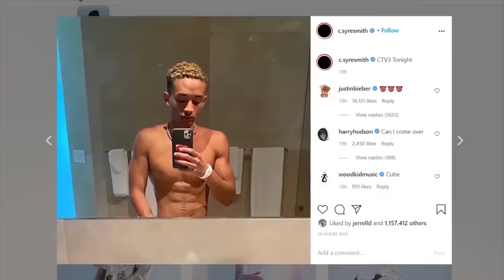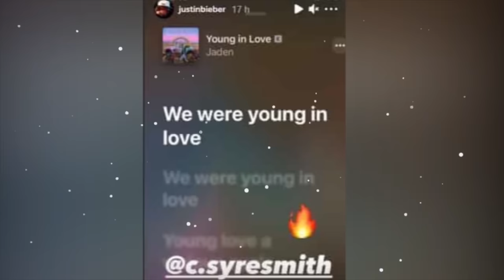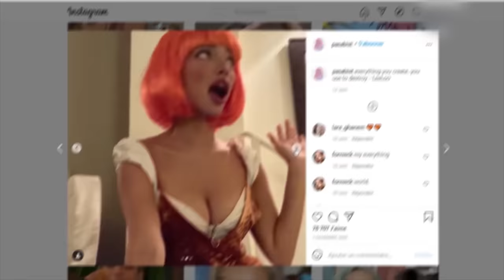THE TRUTH ABOUT JADEN SMITH!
Today, we've decided to reveal the whole truth about Jaden Smith to you: his career, his exploits, his latest news, but also the darker side of the character and the reasons for the many controversies he surrounds.